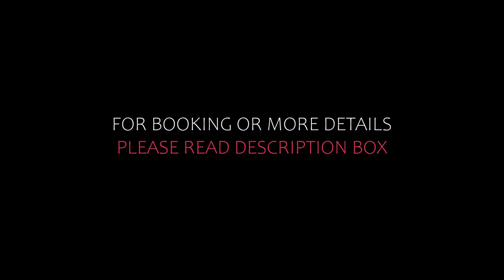Top 5 Recommended Hotels In Ratsch an der Weinstrabe | Best Hotels In Ratsch an der Weinstrabe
4) Weingut Gästezimmer Zweytick Robert, Ratsch an der Weinstraße

Queries Solved:
1) Top 5 Recommended Hotels In Ratsch an der Weinstrabe
2) Top 5 Hotels In Ratsch an der Weinstrabe
3) Top Five Hotels In Ratsch an der Weinstrabe
4) Top 5 Romantic Hotels In Ratsch an der Weinstrabe
5) 5 Best Hotels For Couples In Ratsch an der Weinstrabe
6) Hotels In Ratsch an der Weinstrabe
7) Best Hotels In Ratsch an der Weinstrabe
8) Top 5 Luxury Hotels In Ratsch an der Weinstrabe
9) Luxury Hotel In Ratsch an der Weinstrabe
10) Luxury Hotels In Ratsch an der Weinstrabe
11) Luxury Stay In Ratsch an der Weinstrabe
12) Top 5 4 Star Hotel In Ratsch an der Weinstrabe
13) Best 4 Star Hotel In Ratsch an der Weinstrabe
14) 4 Star Hotel In Ratsch an der Weinstrabe

Track Title: Fiesta de la Vida
Artist: Aaron Kenny